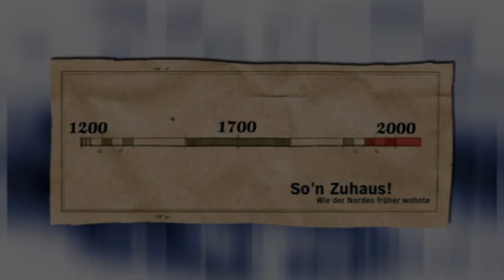Der erste Fernseher: ein neues Familienmitglied - Kurt Lotz auf Zeitreise in Norddeutschland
Der Historiker Dr. Christian Lamschus und Hilke Lamschus aus dem Salzmuseum Lüneburg zeigen Kurt Lotz, wie ein Haus der 50ern aussah.
Nach dem Wirtschaftswunder wurde in den Haushalten alles moderner: Die Leute haben sich in der Küche neue Elektrogeräte gegönnt, das Esszimmer mit typischen "Nierentischen" möbliert und vor allem haben sie sich ihren ersten Fernseher gekauft.

Ausschnitt aus "So'n Zuhaus - Wie der Norden früher wohnte".